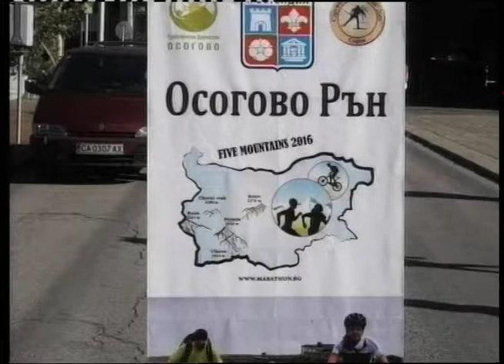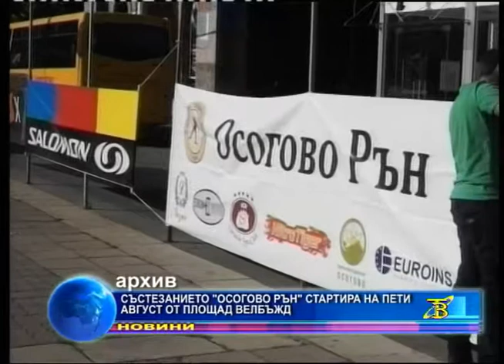Шабан Мустафа в състезанието "Осогово рън"